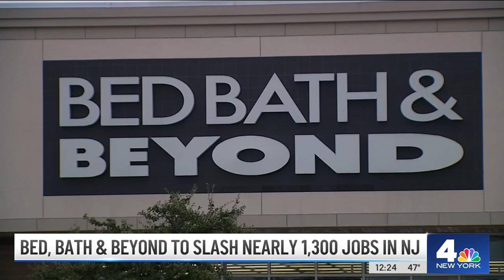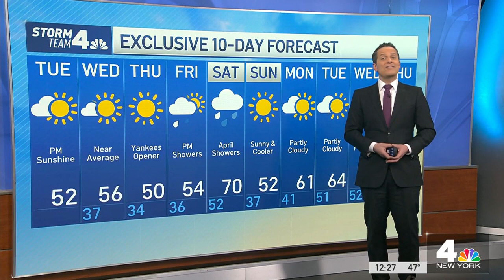Suspect Charged With Drawing Swastikas Throughout Queens | News 4 Now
These are the top stories on March 28, 2023.

Messages of anti-semitism drawn in six different locations over the past two weeks.